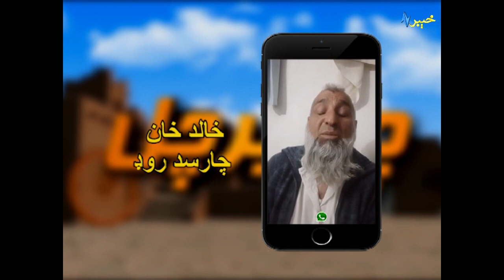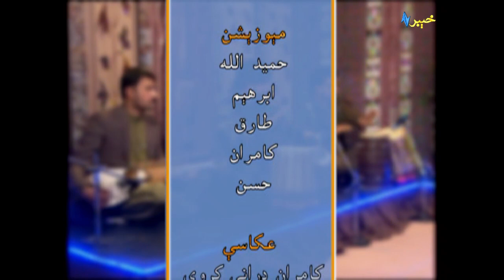Chaperchal Avt Khyber | Pashto Entertainment | Pashto Cultural Songs | Pashto Cultural Music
Chaperchal is Pashto Music related show, hosted by Irfan Kamal, who is also a good pashto singer.
Chaperchal is onair on Pashto tv channel Khyber tv. Pashto cultural music is promoted through khyber tv show Chaperchal.